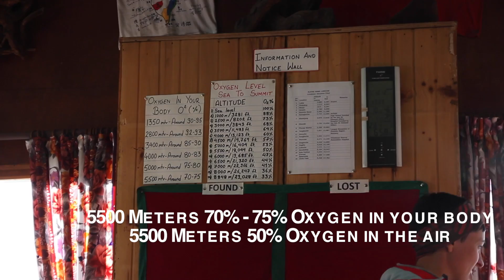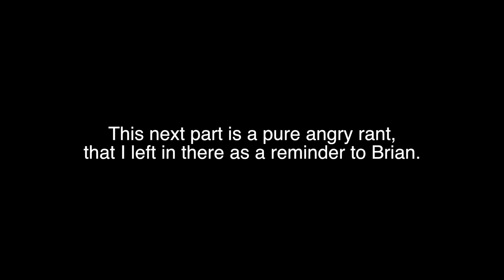EVEREST BASE CAMP!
Vol 9 EVEREST BASE CAMP

We finally made it to EBC! I was extremely tired and weak.
We spent the night in Gorak Shep and stayed in the Buddha Lodge